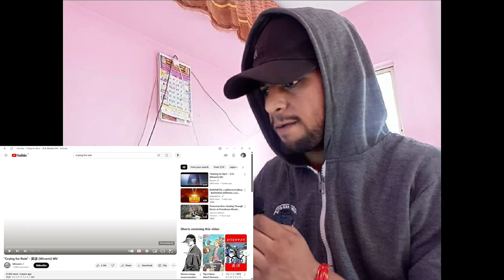So Beautiful!! "Crying for Rain" - 美波 (Minami) MV Reaction!!!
In this video I am reacting to "Crying for Rain" - 美波 (Minami) MV Go check out oreginal video and if you like this video then like this video and subscribe the channel 🙏